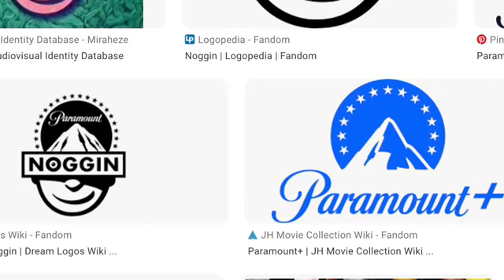Noggin SVOD Turns 8 and Paramount+ Is 2 Years Old